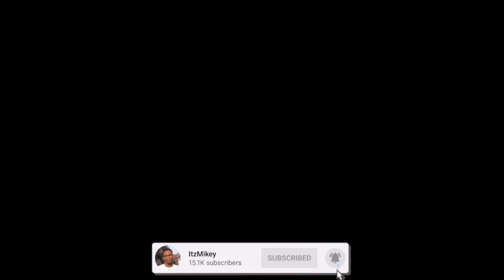AMERICAN’S REACTION TO ITALIAN RAP 🇮🇹🔥 | Rondo X OGNI VOLTA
Here's a reaction to "Rondo X OGNI VOLTA  ", hope you guys enjoyed the reaction. ENJOY :)) Thank you guys for 35k subs, our goal is 50K by JUNE.

Full ORIGINAL video: Rondo X OGNI VOLTA